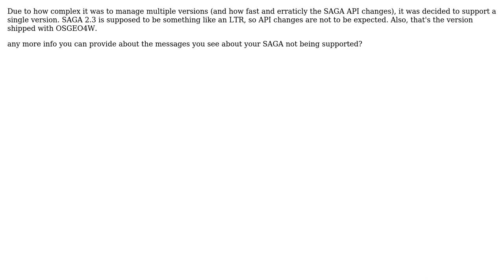GIS: Which SAGA versions does QGIS 2.18.10 support?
With thanks & praise to God, and with thanks to the many people who have made this project possible! | Content (except music & images) licensed under CC BY-SA | Music | Images & others | With thanks to user Victor Olaya user Jannes and the Stack Exchange Network Trademarks are property of their respective owners. You are responsible for your own actions.